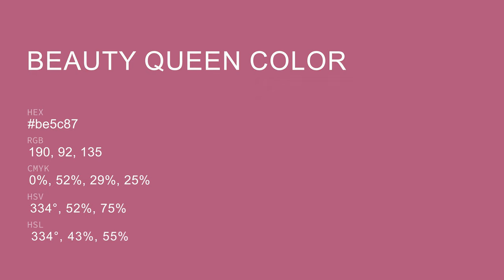Beauty Queen color be5c87 hex Cool Red color be5c87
What color is Beauty Queen ? be5c87 hex, Cool Red color be5c87

Hex be5c87 Color Code is also known as Beauty Queen color

Hex be5c87 Color code in RGB color code model is created after adding 74.51% red color, 36.08% green color and 52.94% blue color.
Hex be5c87 Color code in CMYK color (process color) code model is generated after subtraction of 0% cyan, 52% magenta, 29% yellow, 25% black.